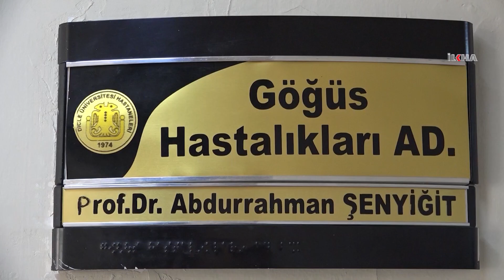Prof. Dr. Şenyiğit: "Kurban Bayramı'nda Covid-19 kurallarına uyulmazsa vaka sayısı artar"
Kurban Bayramı'nda kurban kesimin yapılacağı alanlarında Covid-19 kurallarına uyulmadığı takdirde vakalarda artışın yaşanabileceğini belirten Prof. Dr. Abdurrahman Şenyiğit, uyarılarda bulundu.

Değerli İzleyicilerimiz;

TÜRKÇE

KÜRTÇE-KURMANCI

ARAPÇA

İNGİLİZCE

FARSÇA

KÜRTÇE-SORANİ